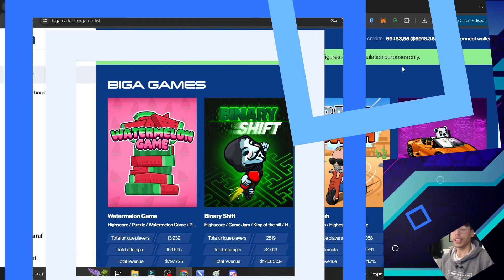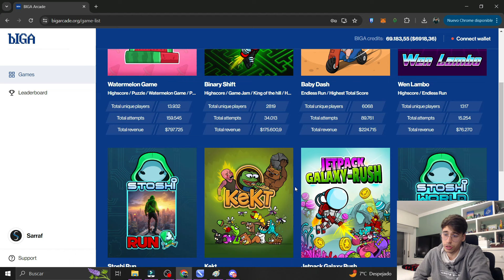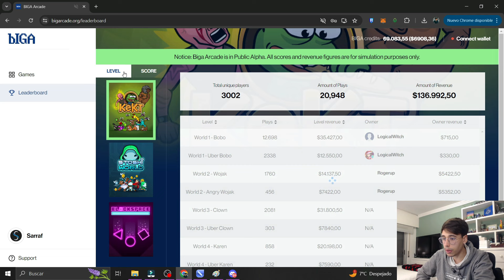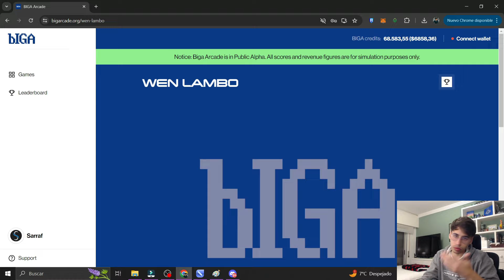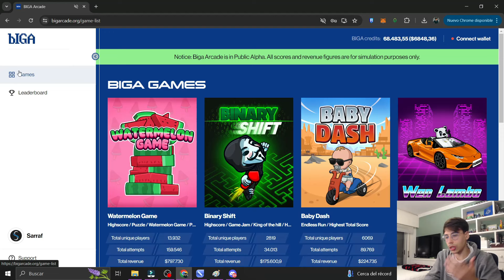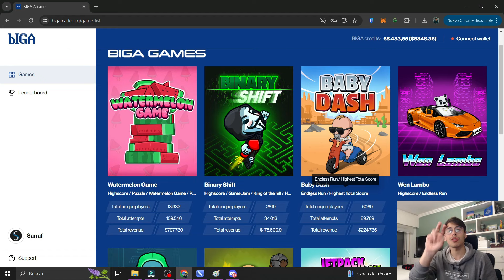🔥 NUEVO PLAY TO AIRDROP CON JUEGOS MUY FACILES | BIGA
► REPASAMOS ESTE GRAN AIRDROP QUE ESTA POR VENIR
► Grupo de Discord: